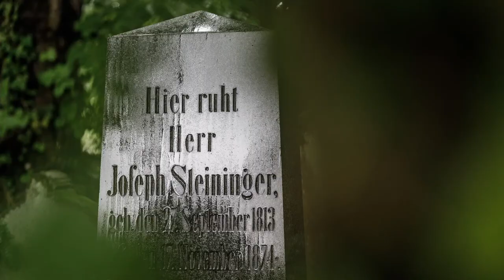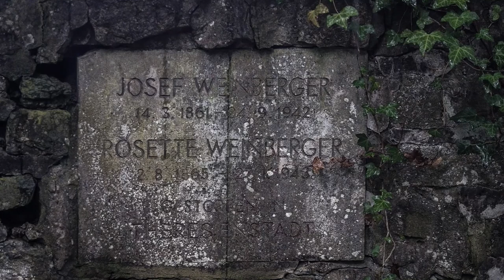Shalom, Bayreuth! Der jüdische Friedhof in Bayreuth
In diesem Video berichtet uns Felix Gothart von der israelitischen Kultusgemeinde Bayreuths aus der Geschichte des jüdischen Friedhofs und erläutert Aspekte der jüdischen Begräbniskultur.

Über das Projekt:

Die Universität Bayreuth hilft beim Erinnern und beim Füllen von Wissenslücken.

Im Jahr 2021 leben Jüdinnen und Juden nachweislich seit 1700 Jahren auf dem Gebiet des heutigen Deutschlands. Aus diesem Anlass wurde ein bundesweites Erinnerungsjahr initiiert.

Ziel des Festjahres ist es, jüdisches Leben für alle sichtbar und erlebbar zu machen. Auch die bayerischen Universitäten sind durch Dr. Ludwig Spaenle dazu aufgerufen, sich mit eigenen Veranstaltungen mit Bezug zur jüdischen Alltagskultur in Vergangenheit und Gegenwart zu beteiligen.

In Bayreuth und der Region kann hierzu an eine reiche und lebendige Tradition mit guter Überlieferung und Dokumentation angeknüpft werden. Deshalb gab es auch hier vielfältige Beiträge zum Erinnerungsjahr, die im Schulterschluss von Stadt, Universität und Israelitischer Kultusgemeinde Bayreuth vorbereitet wurden.

Dieses Video ist Teil des Projekts "Shalom, Bayreuth", das anhand interaktiver Inhalte die jüdische Stadtkultur Bayreuths sichtbar machen möchte. Nähere Informationen dazu gibt es hier:

Bearbeitet von:
Lukas Barth, Bas Peeters, Samantha Voit, Benedikt Wittenberg